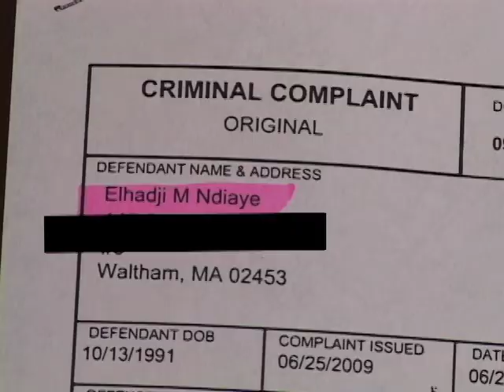Father of Murdered Teen Not Angry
Waltham Newswatch, September 30, 2010
Days after his 18 year old son is stabbed to death at Regis College in Weston, the father of Malick Ndiaye opens up about the murder and his son.